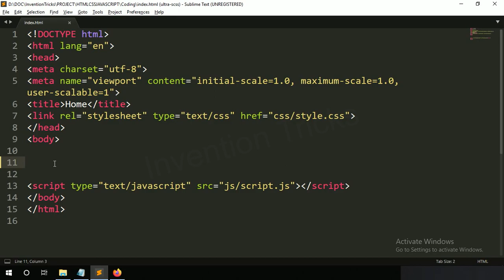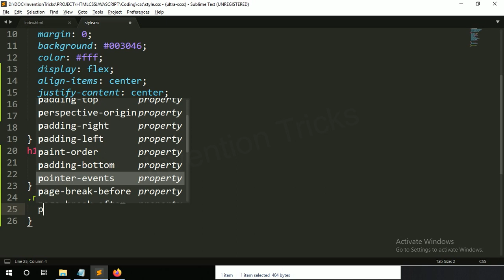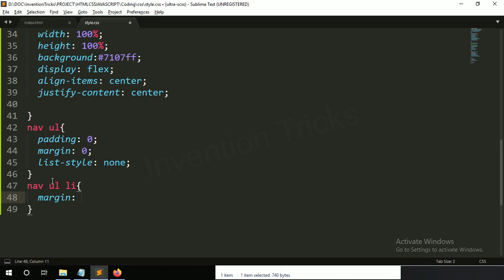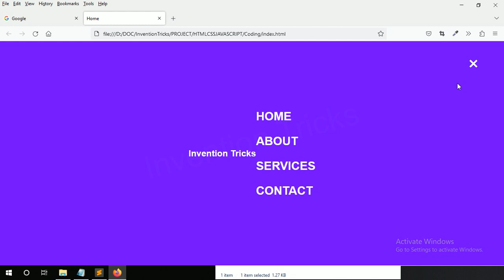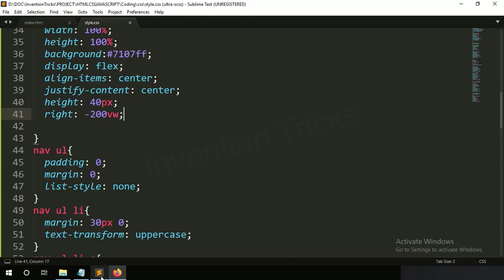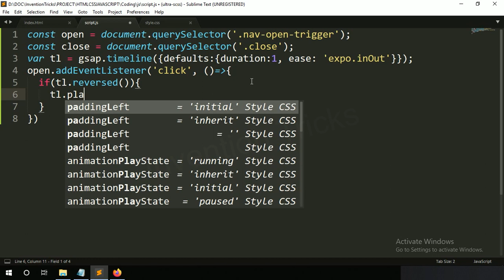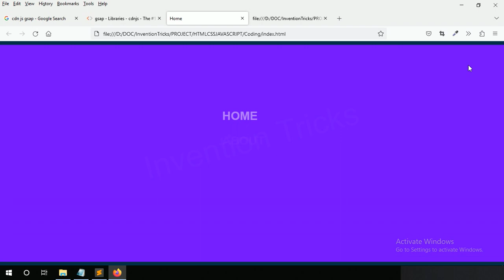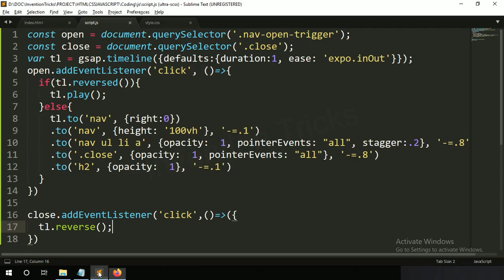Animated Nav Menu with Responsive Using HTML CSS and JavaScript | GSAP Navigation Bar Animation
Today in this video, you will learn how to create Animated Nav Menu with Responsive Using HTML CSS and JavaScript

00:00 - GSAP Nav Menu Demo
00:51 - Project Design with HTML and CSS
08:20 - JavaScript use in Project